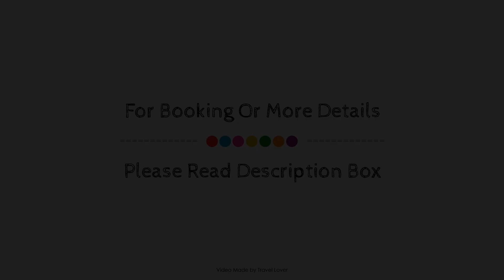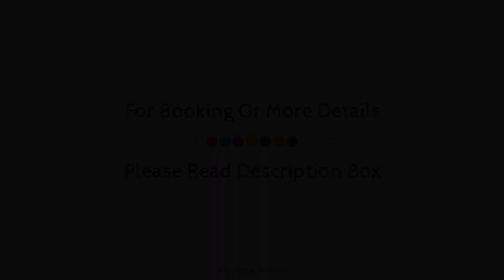Comfort Inn Hotel Cobourg, Cobourg (ON), Canada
About Property:
Comfort Inn Hotel Cobourg is a popular choice amongst travelers in Cobourg (ON), whether exploring or just passing through. The property features a wide range of facilities to make your stay a pleasant experience. To be found at the hotel are free Wi-Fi in all rooms, Wi-Fi in public areas. Television LCD/plasma screen, internet access – wireless (complimentary), air conditioning, heating, wake-up service can be found in selected guestrooms. The hotel offers various recreational opportunities. A welcoming atmosphere and excellent service are what you can expect during your stay at Comfort Inn Hotel Cobourg.
Searching For
1. Comfort Inn Hotel Cobourg - Cobourg (ON)
2. Comfort Inn Hotel Cobourg - Cobourg (ON) Virtual Tour
3. Comfort Inn Hotel Cobourg - Cobourg (ON) Rooms
4. Comfort Inn Hotel Cobourg - Cobourg (ON) Amenities
5. Comfort Inn Hotel Cobourg - Cobourg (ON) Videos
6. Comfort Inn Hotel Cobourg - Cobourg (ON) Offers
7. Comfort Inn Hotel Cobourg - Cobourg (ON) Deals
Audio Credit:
Track Title: Blank Slate
Artist: VYEN